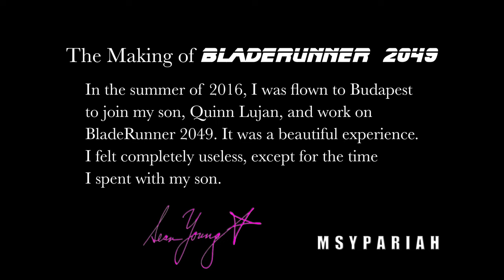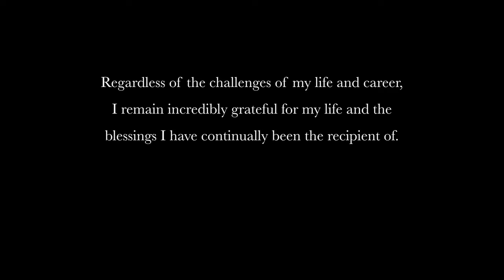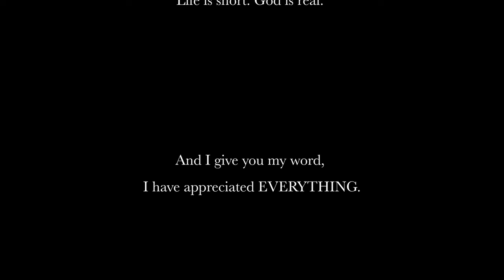The Making of Bladerunner 2049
Sean Young's footage of Bladerunner 2049 while working in Budapest in 2016.